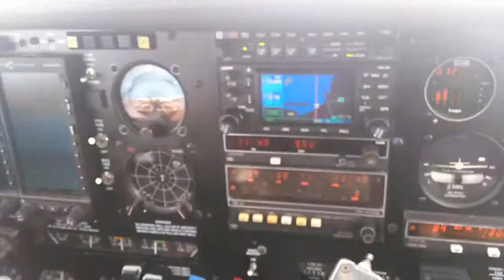TI-BFU Vuelo Nicaragua 2015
Salida  Nicaragua Aeropuerto Sandino Diego Quesada